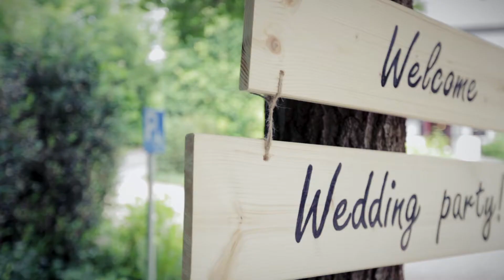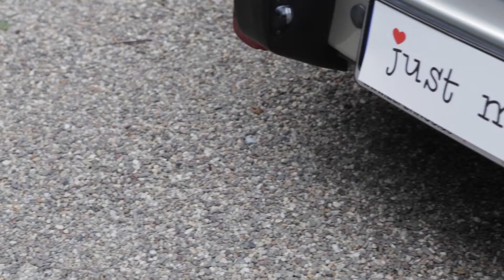Hochzeitszauber in der Wipperaue, Solingen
Schreiben Sie Ihre eigene Hochzeitsgeschichte - die Wipperaue ebnet den Weg für Sie und bietet den idealen Ort "Ja" zu sagen.